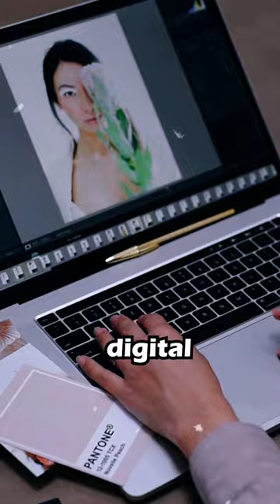Is Lil Miquela a Real Person?